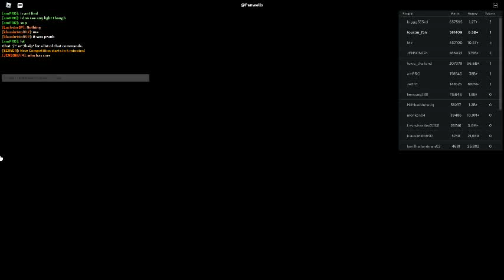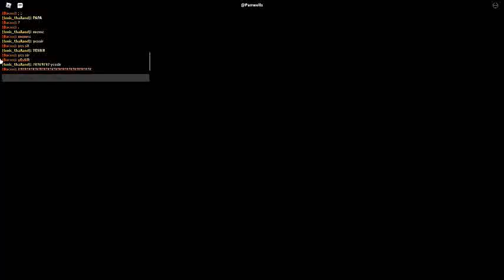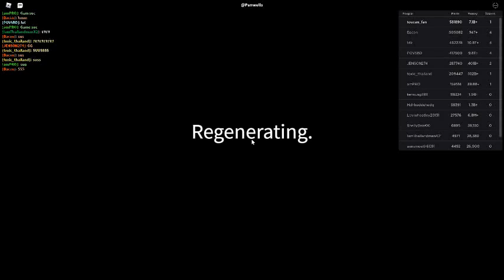Russia Car Crash Compilation 20607